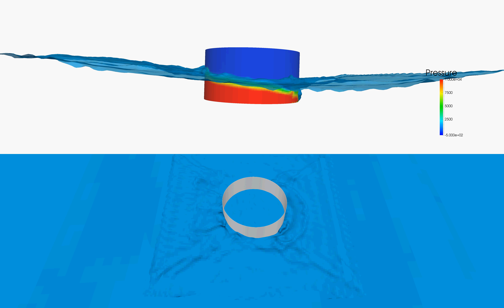Floating tank/cage subjected to waves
Floating container (ø=10m, h=5m), filled with water, subjected to waves (H=2m), The model example has relevance for floating containers, closed fish farms, etc. The dynamic pressures are obtained from a flow (CFD) simulation, and subsequently transferred to a structural dynamical analysis for structural testing & verification.